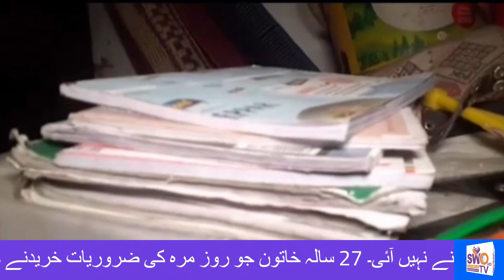Women has been kidnap at gun point and has been missing to 24days and solitude 3 children SWO TV